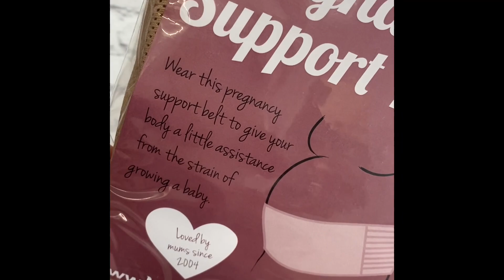Pregnancy Support Belt from Breastmates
Local mum-to-be Amber  shows the Pregnancy Support Belt.    In this video Amber is 36 weeks pregnant.

 You can see that it is made from a soft yet flexible and supportive fabric.    It isn't bulky either.   Just wrap around your back, and under the belly.   Use the Support Belt to cradle your belly and help with the weight.    This fastens with a soft velcro (not the scratchy type).   You can fasten it at your back.

Easy to wear under clothes, it hardly shows through at all. Even with this fitted t-shirt that Amber is wearing.

This is a flexi one-size-fits-most so you just fasten where you feel most comfortable.

Helps to support your belly weight, hips and pelvis.

  Good work on growing baby!!